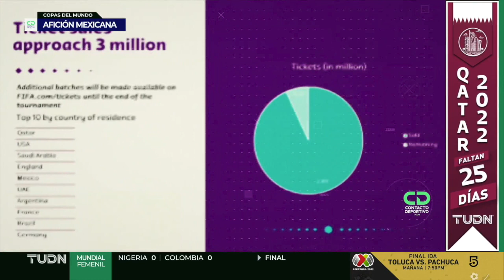¡EN EL TOP 5! ¡Qatar 2022 será el Mundial con la mayor cantidad de mexicanos! | TUDN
Serán poco más de 90 mil mexicanos los que estarán la Copa del Mundo, el número más alto en la historia.